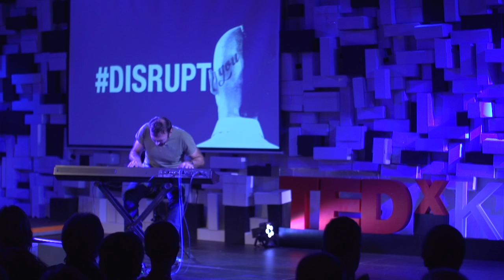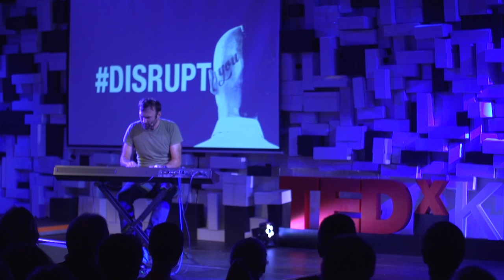Music - Follow your Heartbeat | Tonč Feinig | TEDxKlagenfurt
With his performance Tonč gives us a taste of what Jazz and his music sounds like. He considers music as a place he can run to. Jazz itself is a language which can only be understood by a good translator.

Tonč is a fully committed jazz musician. He originally started as a year-old with the piano and began playing in various bands. In 1994 Tonč received his jazz-diploma at the Carinthian Landeskonservatorium for the jazz-piano. It was 2000 when he made his Master of Music in den Haag, Netherlands. As a keyboard-player, composer and producer he on diverse projects, from arranging and recording music for pre-school kids, to writing and performing theater music. But in first line Tonč is devoted to music. For this reason he spends as much time as possible with his instruments (also the Hammond organ, Fender Rhodes and the Wurlitzer e-piano), composing and playing.